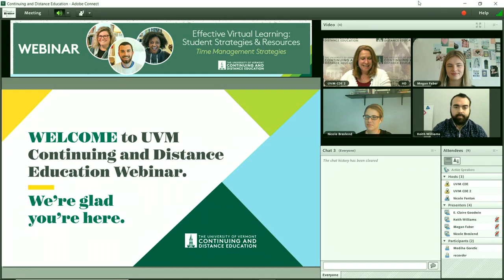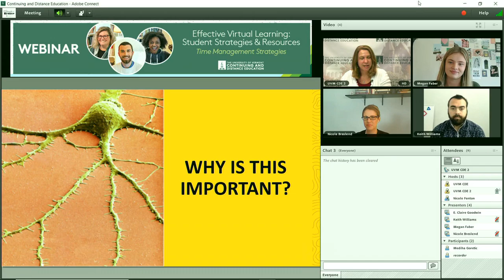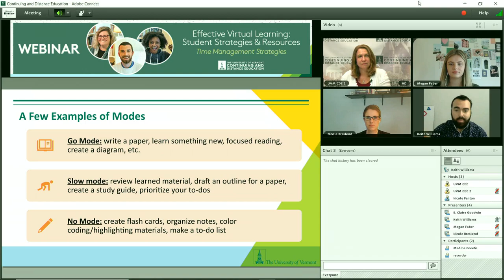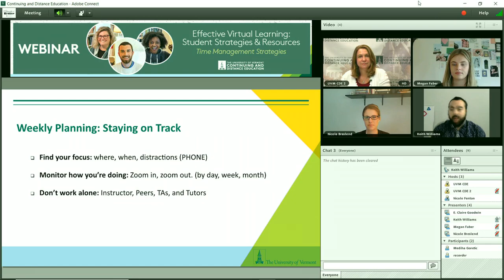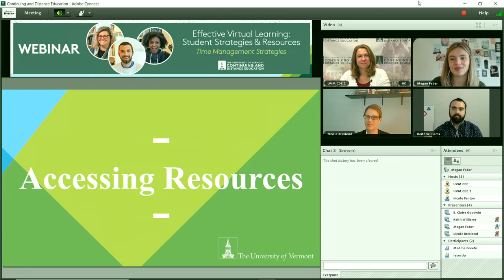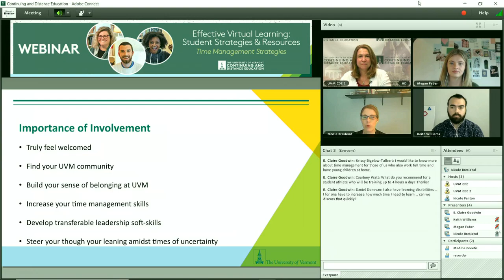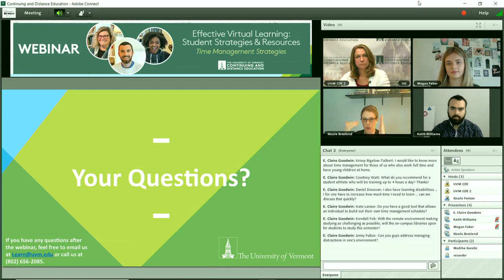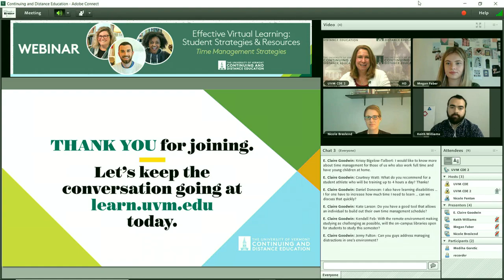UVM Effective Virtual Learning. Student Strategies & Resources: Time Management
Learning how to navigate the University of Vermont resources and develop effective time management strategies is essential for remote learning success. In this 3-part webinar series on Effective Virtual Learning: Student Strategies and Resources, students learn Time Management strategies that can be used for remote learning. There is no "one strategy" that works for everyone. However, finding the right time management strategies that work for you will help in your success as a remote or online student this fall. In the first webinar in the Effective Virtual Learning series, UVM’s Continuing and Distance Education in partnership with the Center for Academic Success shared tips, strategies, and resources for all UVM students to kick off the fall semester and find success in a virtual learning environment.

Learn about the opportunity to earn a Digital Badge for Participation in this webinar

Panelists included:
Keith M. Williams, M.Ed. (he/him), Tutor Program Administrator for the Tutoring Center | Center for Academic Success at the University of Vermont Nicole Lafko Breslend, Ph.D. (she/her), Lecturer for the Department of Psychological Science at the University of Vermont
Megan Faber (she/her), Undergraduate student at the University of Vermont

Moderator:  Nicole L’Huillier Fenton (she/her), Continuing Education and Distance